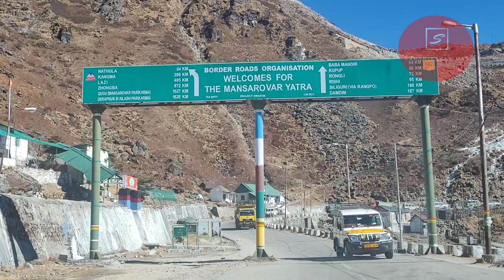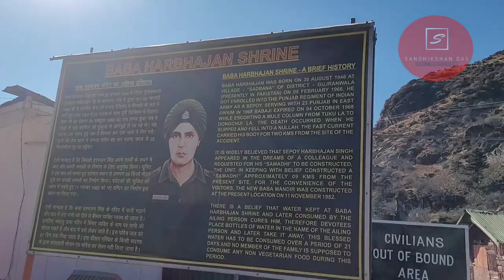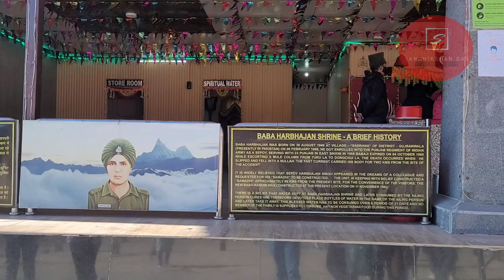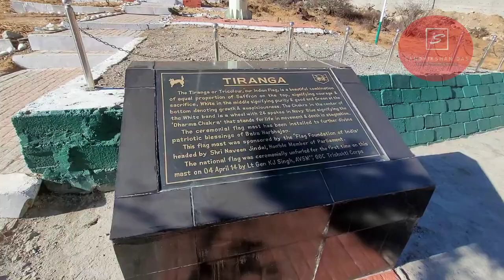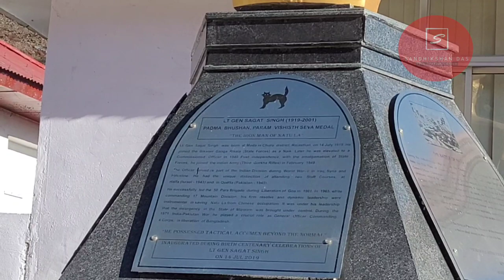Gangtok to Nathula Pass ( China Border) By Road In January | Baba Mandir, Changu Lake & Hangu Lake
So welcome to the 2nd day Vlog 2 , and today we will go to nathula pass at the month of January where we will see the India & China Border and also will know what facility is available there.  This nathula pass is the way to Manos sarovar and situated at the elevation of 14000ft from sea level , thats why temprature always stay low here at the minus side and you can feel the breathness due to the lack of oxigen.  So can keep Camphor ( Karpur) and popcorn to avaoid this issue. Also dont do any hurry over there which may cause more shortness of breath . Always walk slowly and step by step.  Also we enjoyed the food of army canteen . Abobe all it was a great pleasure to visit nathula pass.  Also we noticed few chinese soldier at the border but there had no snow or snowfall . The weather was fantastic and most clear , so by default road was open at january.  On the way back we also went to baba harabhajan singh temple and saw Changu (tsomogo) lake . And after doing our launch from the road side dhaba we came back to gangtok again.  So to know in more details , watch this video till end . If you like this video then

Buy Some Cool Gadgets
Aukey mobile lenses

3 axis Gimbal for stable videography

4k High quality waterproof Action Camera

Best quality Cheap Smartwatch

4k Cheap quality Drones

Ring light with tripod for video makers

Hero Gopro Accessories

Computer Components / Motherboard / GPU / CPU

Walkie Talkie for personal Use

Smartphone A TO Z Accessories